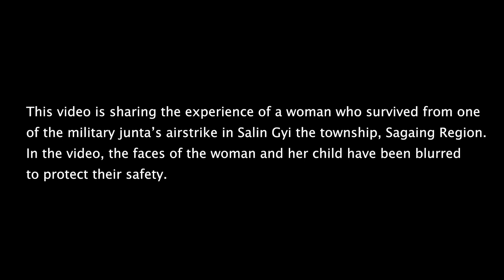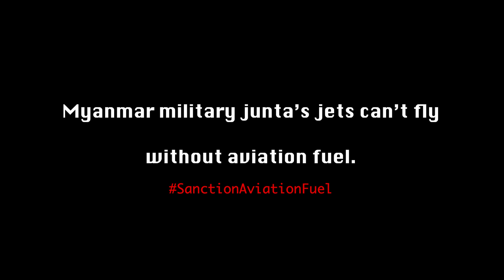Jet fuel means dead fuel. The jets can't fly without jet fuel.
This video is sharing the experience of a woman who survived from one of the military junta’s airstrike in Salin Gyi the township, Sagaing Region. In the video, the faces of the woman and her child have been blurred to protect their safety.